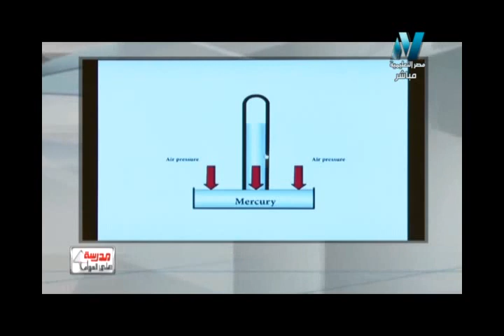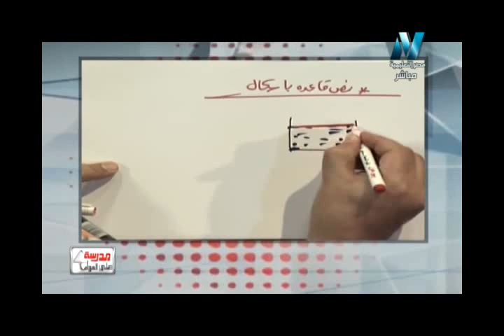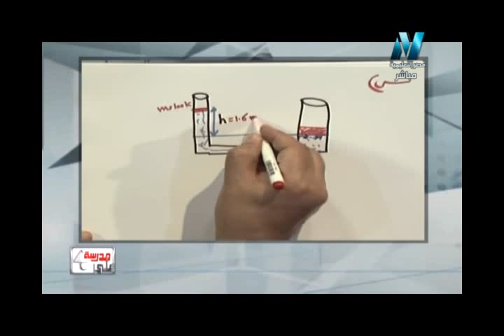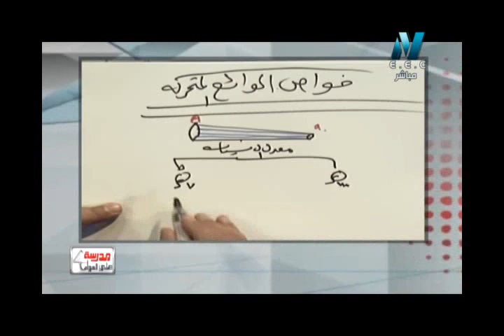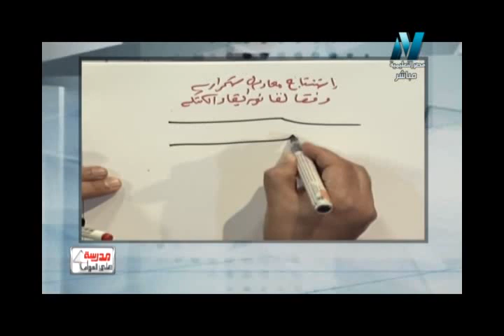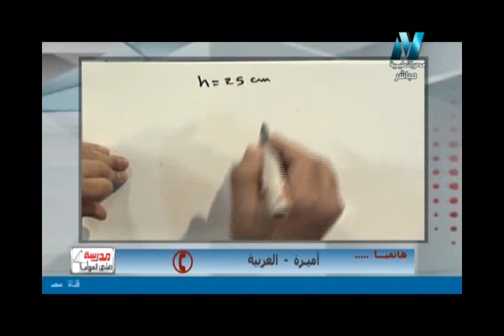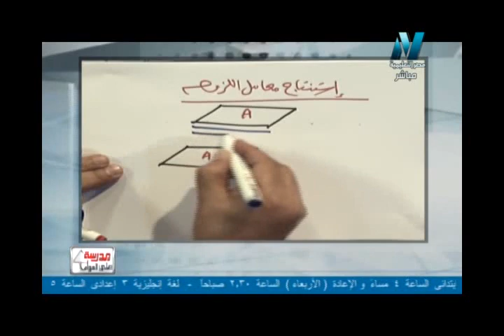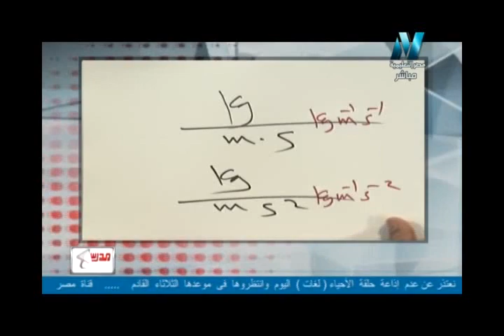19-12-2017 فيزياء 2 ثانوي حلقة 12 خصائص الموائع الساكنة و المتحركة أ سعد عسل / د محمد سعيد الربعي